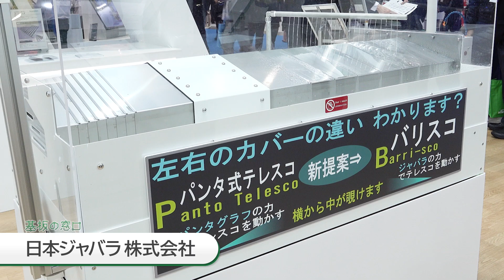【日本ジャバラ】軽量さと防水性に加え、高い強度で高精度加工に貢献！バリアフレックス「バリスコ」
JIMTOF 2024にて日本ジャバラ様に製品紹介をしていただきました！

基板の窓口 Webサイトはコチラ